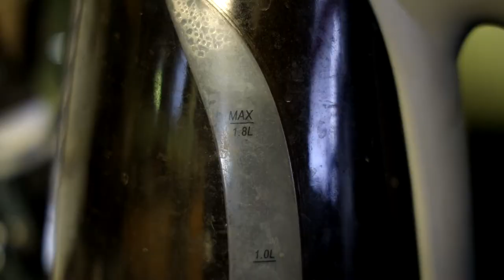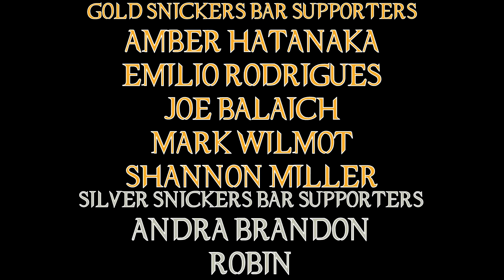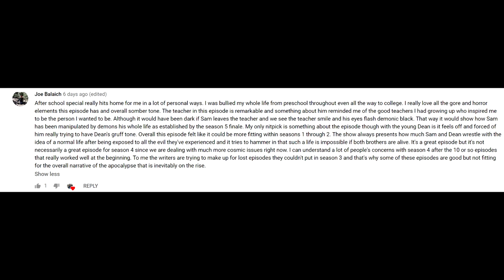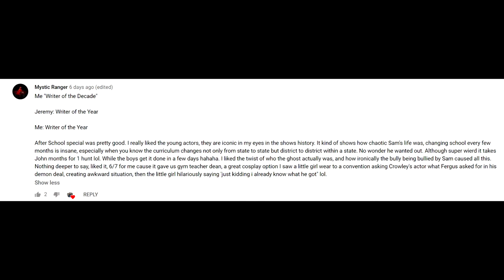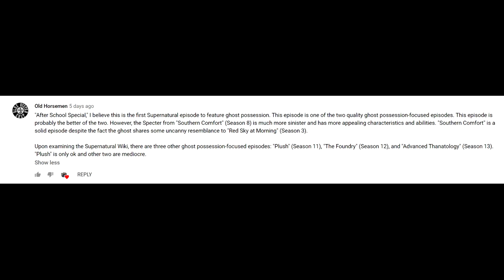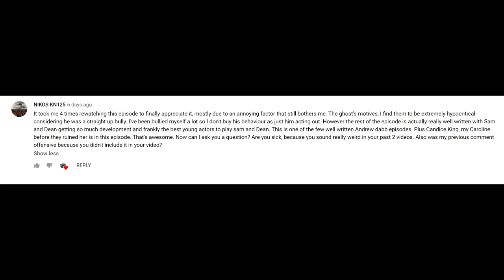Supernatural After School Special Episode Review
One of the more beloved "look at the past" episodes in the Supernatural lore. This one focuses on the effects of bullying but also how education can affect us in many ways.